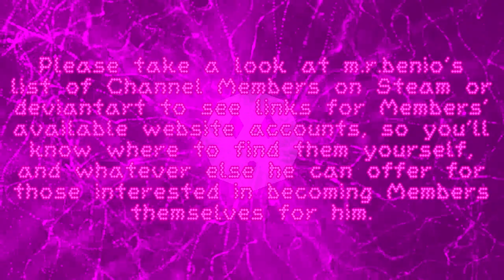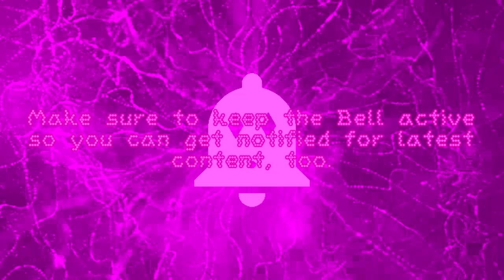YouTube Channel Membership Count - December 2019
New Year/Decade; nothing's gonna change here, though.

Whatever; here’s the channel for my only Member; he may not be much but I truly appreciate his support.

As stated in the video, here’s a list of websites to which I have accounts for; please check them out sometime, maybe even follow me on these sites too?